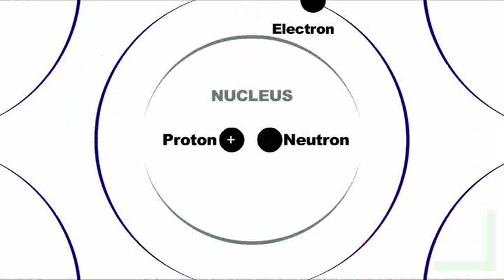Notes from the Tilt-a-Whirl: Breathing Characters by N. D. Wilson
A cinematic treatment of a worldview. A poet live in concert. A motion picture sermon. VH1 Storytellers meets Planet Earth. 60 Minutes meets Sinners in the Hands of an Angry God. In this unusual but fascinating film sequence, best-selling author N.D. Wilson gives an emotional and intellectual tour of life in this world and the final chapter that is death. Everything before and after and in between is a series of miracles--some of which are encouraging, others disturbing and uncomfortable.